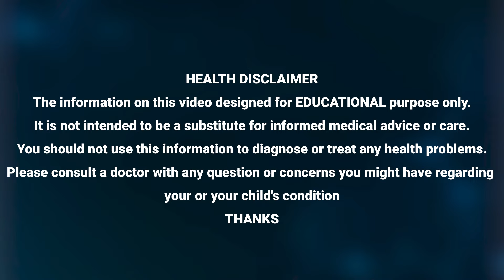డాక్టర్లు కూడా షాక్ అవుతున్నారు వీటి రిజల్ట్ చూసి జుట్టు భయంకరంగా పెరుగుతుంది..! @Dr Chetan Raj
Watch►డాక్టర్లు కూడా షాక్ అవుతున్నారు వీటి రిజల్ట్ చూసి జుట్టు భయంకరంగా పెరుగుతుంది..! @Dr Chetan Raj